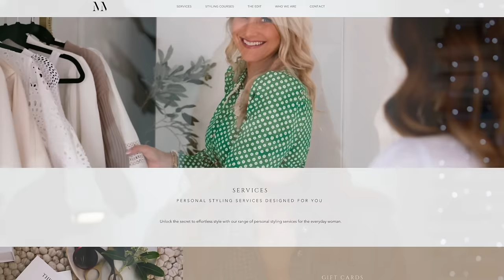How to flatter your body shape w/ styling queen Melissa Murrell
When it comes to helping women find outfits that not only suit their shape but shift their shape, personal stylist Melissa Murrell is one of the best out there as you’re about to see.
She shares her expertise on her YouTube channel @mmpersonalstyling which has had over 15 million views and climbing, and through her online styling courses and consultations.
And in this video we get our very own free consultation with Melissa as she reveals her brilliant styling secrets to flattering larger stomachs and busts, shorter legs and more!

TIMESTAMPS:
00:00 Intro
01:25 Common style mistakes
04:04 Where to start
11:40 Are there age-related rules?
16:00 Daily style mindset
19:17 How to disguise your stomach
23:37 Dressing a bigger chest
27:20 Shorter legs
30:40 Bingo wings
36:06 My take